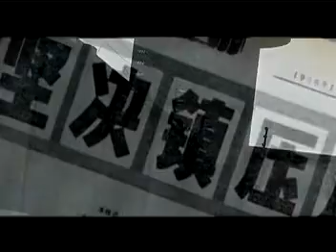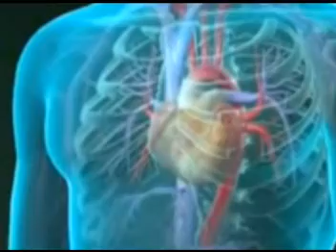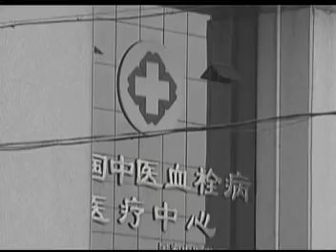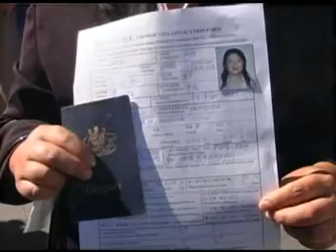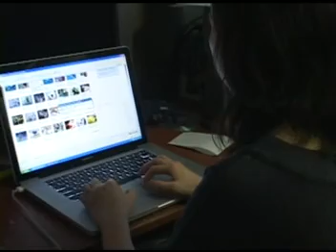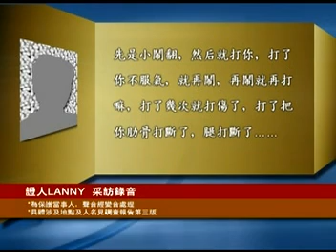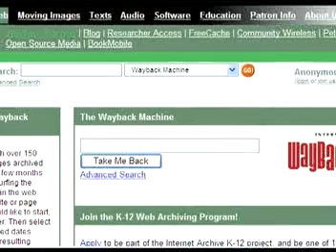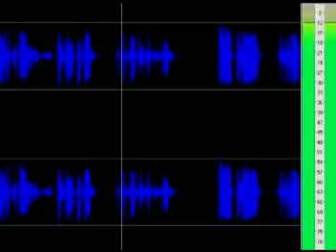生死之间 (Between Life and Death - Chinese Version)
生死之间

一九七五年, 江西省赣州市。钟海源，赣州市景凤山小学教师，因为支持所谓的"反革命分子"李九莲而被关押。关押期间，因拒不认罪，而且在监狱的墙上写下"打倒华国锋！"，也被定为 "反革命分子"，判处死刑。一九七八年四月三十日，钟海源被五花大绑，批斗游街，之后押赴刑场，执行枪决。执行的军人故意朝她右背，而不是左边心脏处开枪，使她不会立刻死亡。早已等候在旁的医务人员一拥而上，把她抬进附近一辆篷布军车，在临时搭起的手术台上活着剖取了她的肾脏。这个肾脏很快被植入了在南昌九十二野战医院里等待肾移植的一位高干子弟的身体。